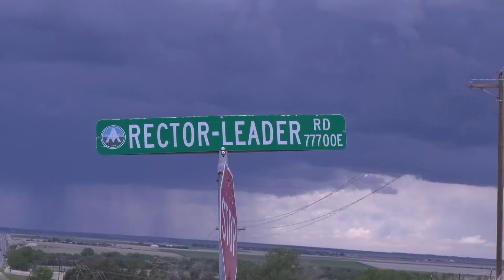May 26th 2017 Colorado chase summary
Storm chasing on May 26th, 2017 in the Colorado front range. Reed Timmer made a guest appearance. Incredible lightning.